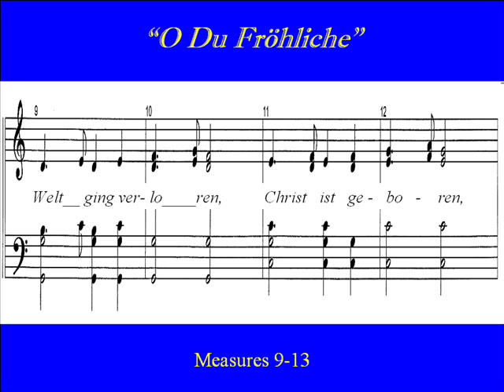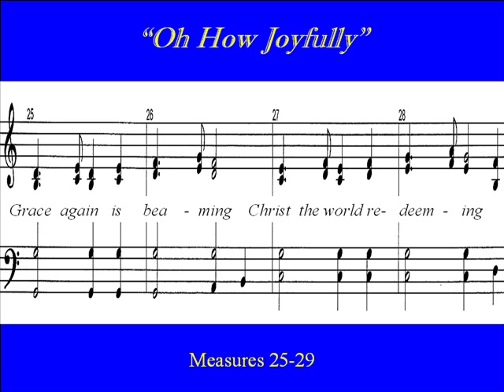O Du Frohliche-Score-Oh How Joyfully.wmv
Choir Practice:  "O du Fröhliche, O du Selige"   is a  popular German Christmas Carol.   In 1788,  Johann Gottfried von Herder (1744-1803) brought the melody to Germany from Italy.   The melody is from the Latin hymn "O Sanctissima.".   Around 1816 Johannes Daniel Falk (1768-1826) wrote the German lyrics for this famous Weihnachtslieder. The English version is known as "O How Joyfully". German and English Score